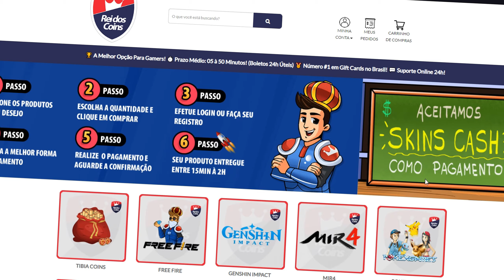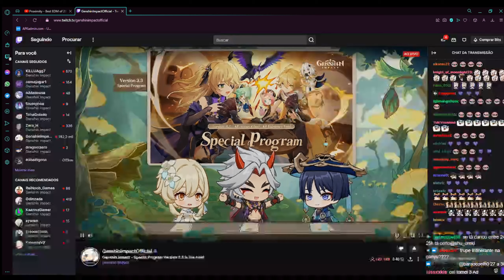RESUMO LIVE OFICIAL 3.3 GENSHIN IMPACT!! RERUNS, EVENTOS! FARUZAN E SCARAMOUCHE! - CORTES CASUAL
Rei dos Coins! o melhor lugar pare se comprar benção da lua, passe de batalha e cristais genesis! e outras coisas em jogos!! super confiável 😉❤❤

PLAYLIST BACANAS!

esse video apareceu quando você pesquisou por:

genshin impact
leaks sumeru
dicas e builds
casual genshin
dps, healer
artefatos
raiden shogun rerun
ayato rerun
reruns 3.3
eventos 3.3
resumo live oficial 3.3